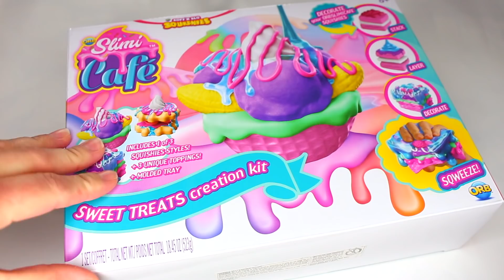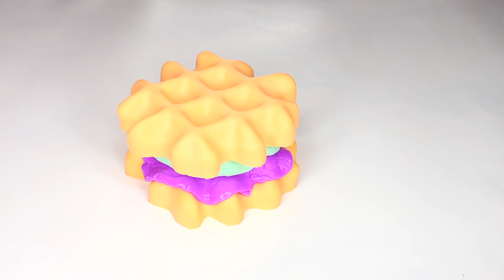JE TESTE SLIMI CAFE ! KIT POUR DECORER DES SQUISHY AVEC DU SLIME , SUPER SOFT⎮Reva ytb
JE TESTE SLIMI CAFE ! KIT POUR CREER DES DESSERTS ANTI-STRESS EN SLIME ET SQUISHY

Hello,
Petite revue du kit slime cafe :)
C'est un concept vraiment cool qui mélange slime et squishy. Vous pouvez créer des desserts réaliste avec des morceaux de squishy et des slimes de couleurs différentes !

Si le kit slime NOEL vous intéresse vous pouvez vous le procurer sur le

Mes musiques viennent de la chaine : musique libre

⎮Reva ytb